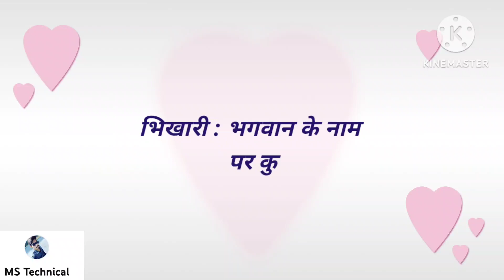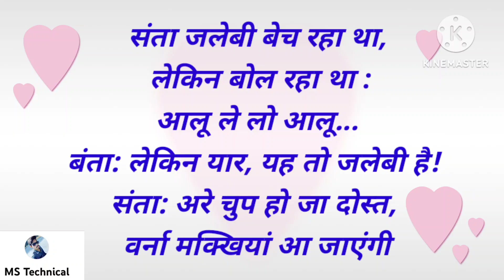Chutkule image | chutkule jokes | मजेदार चुटकुले | hindi